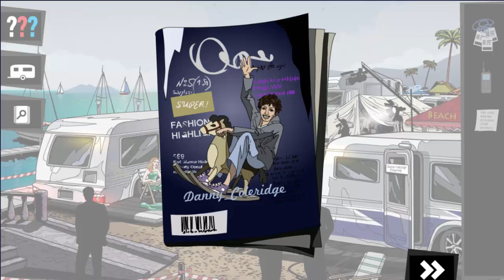Die drei Fragezeichen: Geheimnis der Schattenhelden #02 - Am Set I Lets Play ???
In Rocky Beach soll eine streng geheime Hollywood-Serie über eine Liga von Superhelden gedreht werden, die als Spione tätig sind. Doch plötzlich ist der Hauptdarsteller samt seinem geheimen Superhelden-Anzug spurlos verschwunden. Als Peters Vater, der für die Special Effects zuständig ist, eine mysteriöse Nachricht bekommt, schaltet er die drei ??? ein. Und tatsächlich scheinen auch in der Realität Spione am Werk zu sein …

Können Justus, Peter und Bob den Schauspieler ausfindig machen und die Serie retten? Finden wir es heraus !
Zur Spiele App

Die drei ???